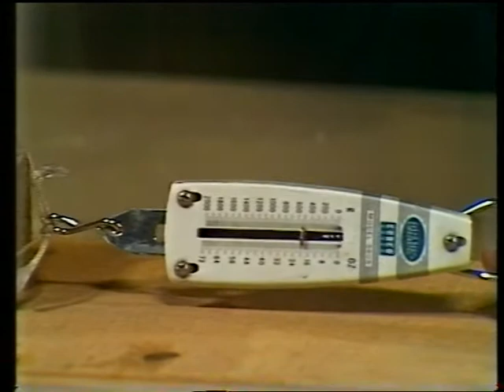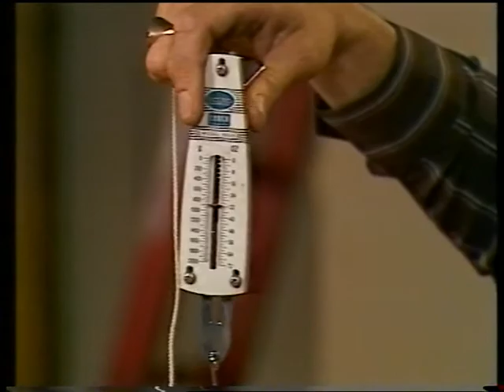Die BrandKluis - Ep27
Die Brandkluis hosted by Marinus Wijnbeek.